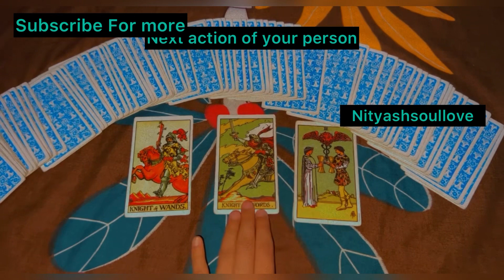Next Action From Your Person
Paid Personal Reading
Tarot Classes
Kundali

• Hey Guys!! I am back here with another timeless tarot reading on your personal life to check who is coming into your life, what is their objective and what is your soul purpose and Angelic blessings. This video will help you to know all the details of your personal life i.e. Your Soul Purpose, Who is Coming in your Life and What thing is coming into your life.
This is Timeless and genderless video, so, you can watch this anytime. With the guidance of Angels, mother universe and Tarot cards,
People from all caste, gender, religion and country are welcome here.

LOvE From
Nityashsoullove